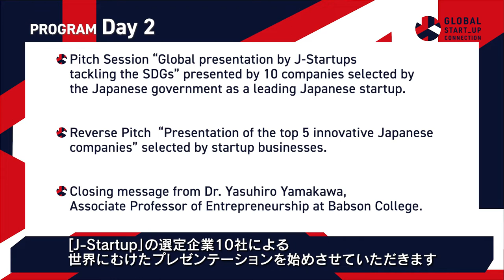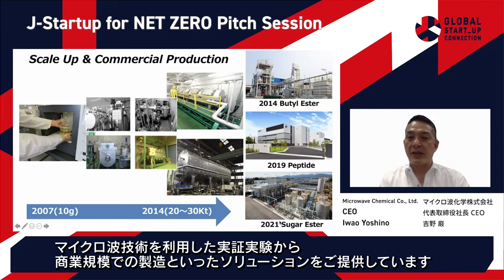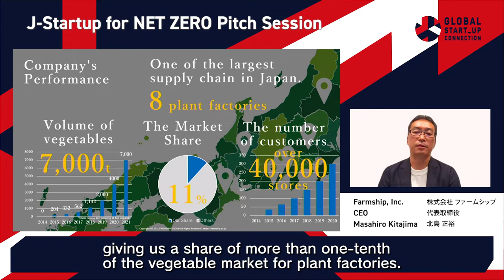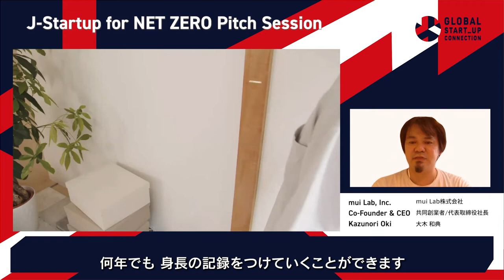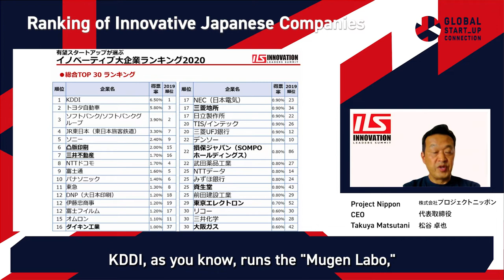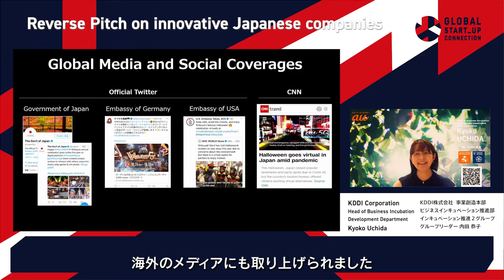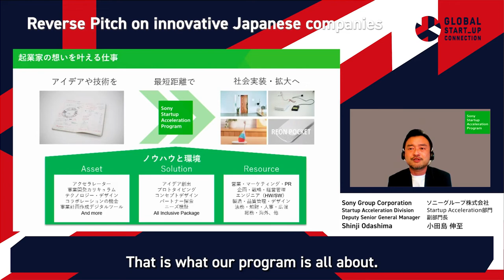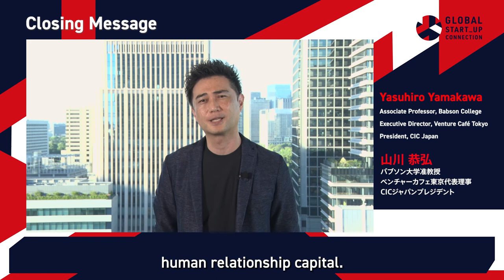Global Startup Connection -J-Startups for NET ZERO- [Day 2]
〇Event Overview
Startups are a driving force of innovation creation. In Japan, the formation of a startup ecosystem has been developing in recent years, and many startups that commercialize advanced technologies of universities and research institutes are being created.
In this event, the efforts by Japanese tech startups to contribute to the carbon neutrality and SDGs, large companies that work together with startups and the potential of startups and ecosystems will be shown through lectures, panel discussions and pitches by management executives. We will show propositions for cooperation aimed at foreign and domestic investors, companies and entrepreneurs, so please join us.

○Program
‹Day 2›
0:00:00 Opening

0:02:37 J-Startups for Net Zero: Pitch Session
　          Presentation to the world by J-Startups working on Net Zero
              [10 start-ups from J-Startup, Regional J-Startup Program take the stage.]
             Spiber, Japan Environment PLANning, Microwave Chemical,
             TELEXISTENCE, Challenergy, Ale, FARMSHIP, SyncMOF,
             mui Lab, HERALBONY

0:58:24 Collaborative calls from large companies: Reverse pitch
              Presentations by high-ranking companies in the "Innovative Large Group Corporate Ranking" selected by Japanese startups
            ・Explanation of large company ranking: Innovation Leaders Summit Mr. MATSUTANI Takuya
            ・KDDI Business Incubation Promotion Department Group Leader Ms. UCHIDA Kyoko
            ・Toyota / Woven Planet HD Vice President Mr. SAIJO Hiroshi
            ・JR East JR East Japan Startup President Mr. SHIBATA Hiroshi
            ・Sony New Business Creation Department General Manager Mr. ODASHIMA Shinji
            ・NTT DOCOMO Ventures President Ms. SASAHARA Yuko

01:36:53 Closing Message: Invitation to Japan’s Startup Ecosystem
                 Mr. YAMAKAWA Yasuhiro (Babson College Associate Professor)

Hosted by：Japan’s Ministry of Economy, Trade and Industry (METI)

NETZEROLeadersSummit (Japan Business Conference 2021)
[Organizers: JETRO / Japan’s Ministry of Economy, Trade and Industry (METI)]

〇概要
スタートアップはイノベーション創出の原動力です。日本においては、近年スタートアップ・エコシステムの形成が進んでおり、大学や研究機関の先端的な技術を事業化するスタートアップも多数生まれています。
このイベントでは、カーボンニュートラルやSDGｓに貢献する日本のテック・スタートアップの取り組みや、スタートアップとの連携を進める大企業、スタートアップ・エコシステムの可能性を、経営者の講演、パネルディスカッション、ピッチでお伝えします。海外・国内の投資家、企業、起業家に対して連携のご提案をしますので、ぜひご参加ください。

〇プログラム
‹Day 2›
1. J-Startups for NET ZERO：ピッチセッション
    NET ZEROに取り組む J-Startupsが世界にプレゼン
  【Ｊ-Ｓtartup 、J-Startup地域版から10社　登壇】
　Spiber、日本環境設計、マイクロ波化学、テレイグジスタンス、
　チャレナジー、 Ale、ファームシップ、SyncMOF、mui Lab、ヘラルボニー

2. 大企業からの連携コール：リバースピッチ
    日本のスタートアップが選ぶ「イノベーティブ大企業ランキング」上位のプレゼン
    1) 大企業ランキングの説明： Innovation Leaders Summit 松谷 卓也 氏
    2) KDDI ビジネスインキュベーション推進部グループリーダー　内田 恭子 氏
    3)トヨタ/Woven Planet HD　Vice President　西城 洋志 氏
    4) JＲ 東日本 JR東日本スタートアップ社長　柴田 裕 氏
    5) ソニー Startup Acceleration部門 副部門長
        Sony Startup Acceleration Program責任者 小田島 伸至 氏
    6) NTTドコモ　NTTドコモ・ベンチャーズ社長：笹原 優子 氏

3. 閉会メッセージ：日本のスタートアップ・エコシステムへの招待
    山川 恭弘氏（バブソン大学准教授）

〇主催：経済産業省

※日本の投資環境の魅力やネットゼロの実現に向けた取組を発信することを目的に開催されたNET ZERO Leaders Summit (Japan Business Conference 2021)[主催：ジェトロ、経済産業省]の併催イベントです。